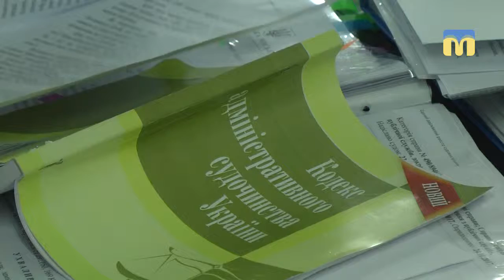ТНМ — сюжет. Олександр Сєнкевич не з’явився на розгляд свого позову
Олександр Сєнкевич не з’явився на розгляд свого позову щодо поновлення на посаді міського голови. У центральному районному суді Миколаєва почалося попереднє слухання. Докладніше про це далі — Валентина Гурова.